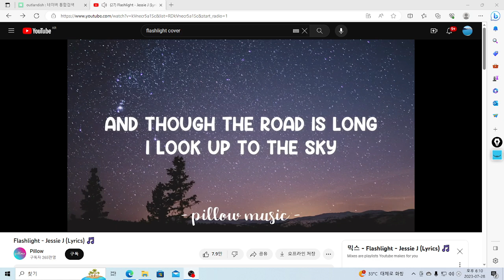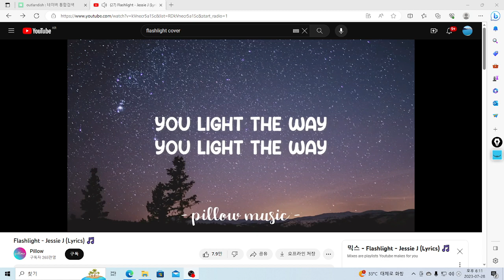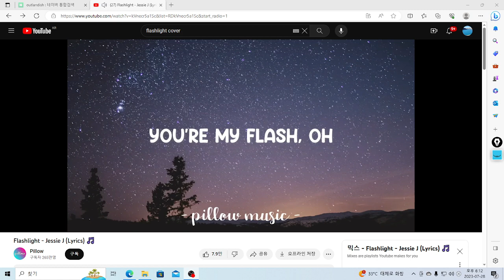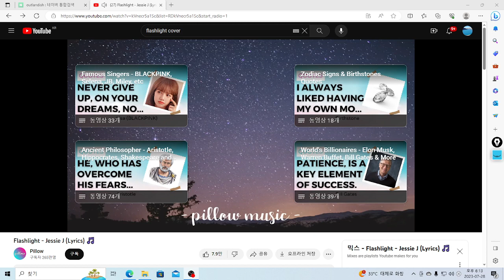U& 영어노래: Jessie J - Flashlight